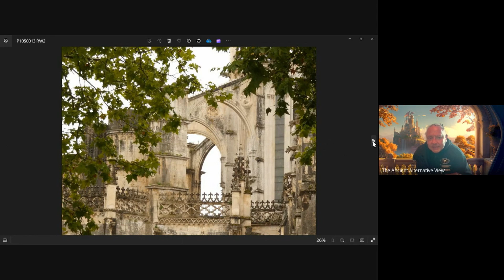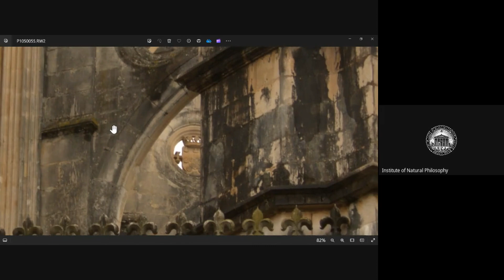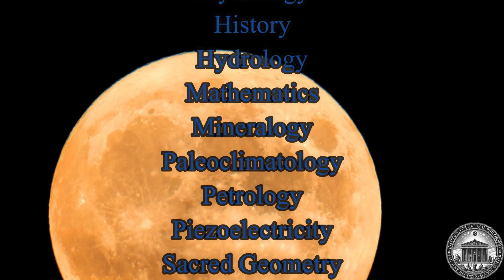Special Guest - FozzieTheAuzzie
Fozzie is a boots on ground researcher that specializes in Indian History. He has, for the past years, explored its mysteries and less known locations, this including sacred ground areas, temples and caves. His vast experience and travelling made him an excellent candidate for our Special Guest feature. Here Hosted by Phill, the wise and knowledgeable gentleman behind the Ancient Alternative View Channel. All the links to Fozzie and Phill can be found below. Hope you all enjoy it.

This video was produced and  edited by
Guilherme Reis
X: @highonskoooma

Institute For Natural Philosophy:
X: @NaturalPhiInst

Phill
X: @ancient_view

Fozzie:
X: @FozzieBhai